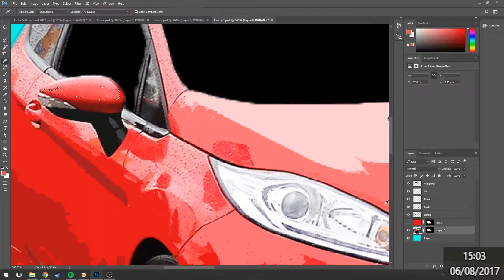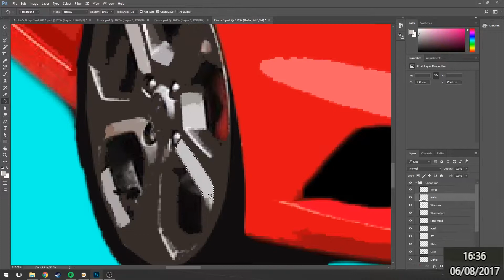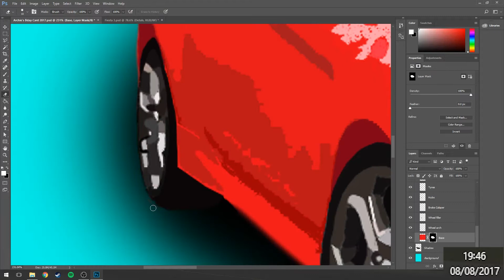Making a card for my friend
In this video, I make a Birthday Card for my friend, using Photoshop.